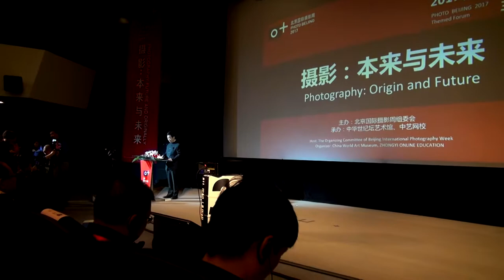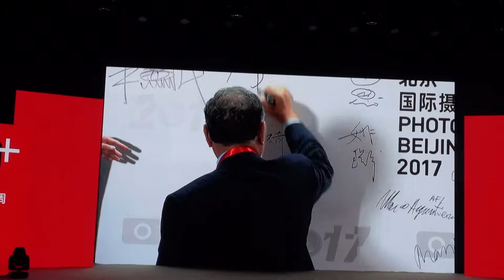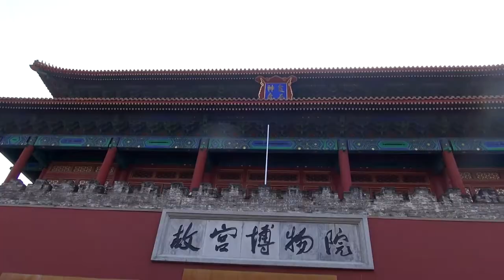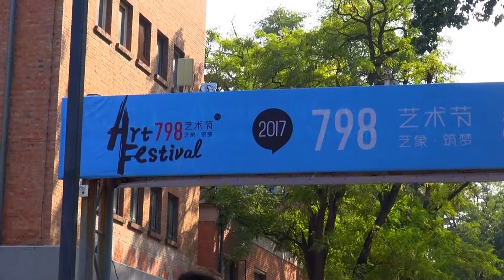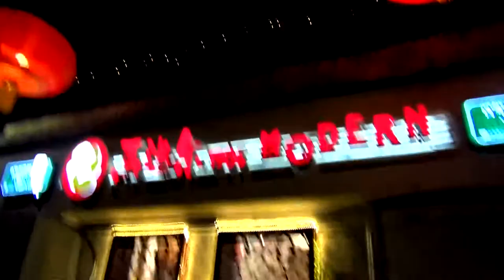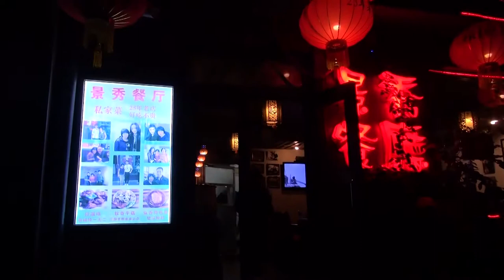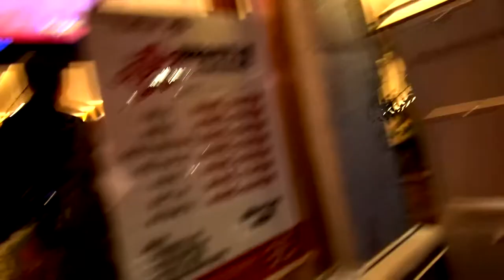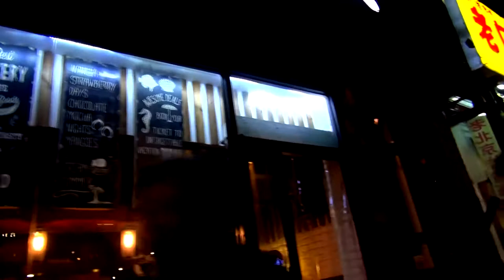2 Tage Peking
Auf Einladung des Deutsch-Chinesischen Vereins zum Austausch von Kunst und Kultur jettete ich für 2 Tage nach Peking. Anlass war die Präsentation meines Films "Als wär`s das letzte Mal" bei PHOTO BEIJING, einer Schau für Photographie und Film. Diese Veranstaltung fand im China Millenium Museum statt, einem gigantischen Kulturpalast inmitten von Peking. Dieser Film ist eine Sammlung von Eindrücken, die ich in der kurzen Zeit wahrgenommen habe. Die Mühen der Reise haben sich auf alle Fälle gelohnt, Es war eine spannende und interessante Erfahrung.